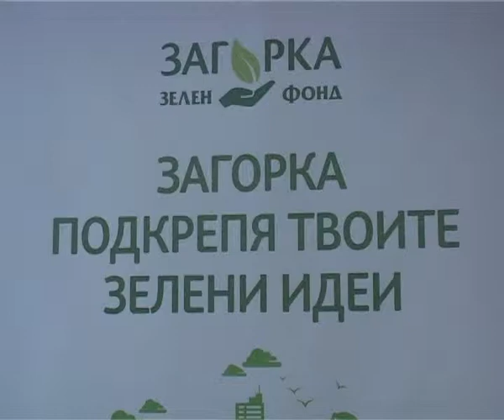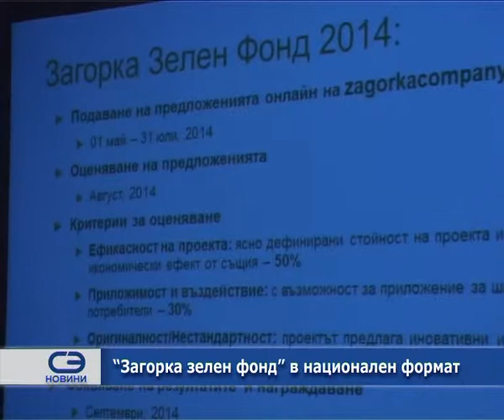"Загорка зелен фонд" в национален формат